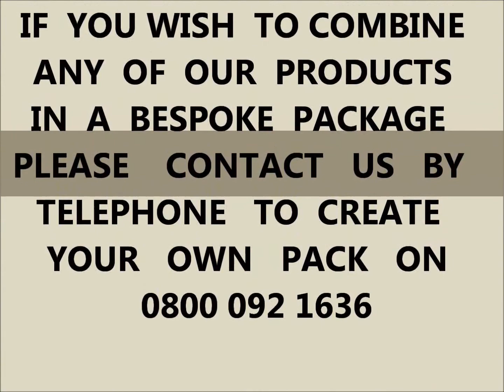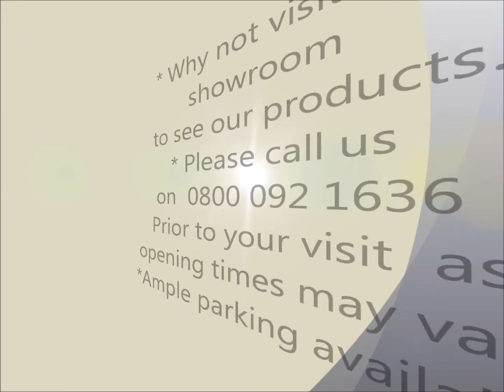AvailableBeds - Mirrored Furniture